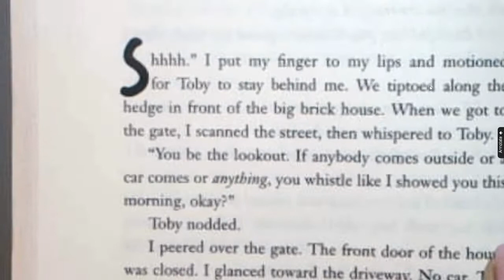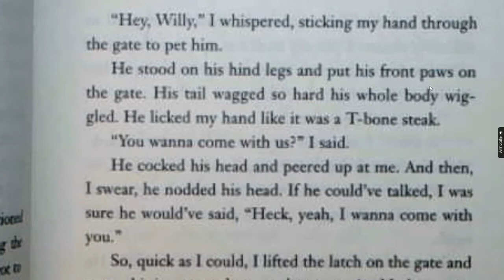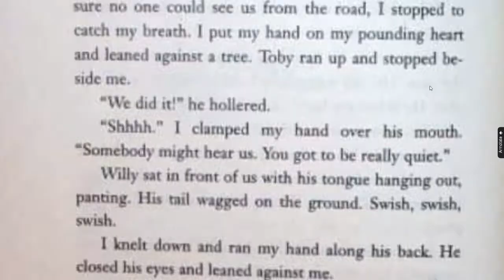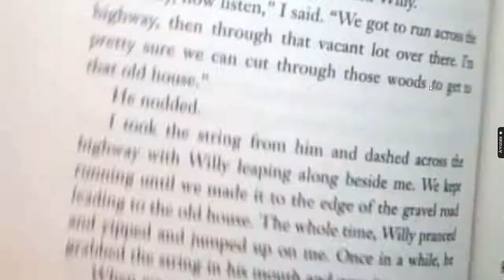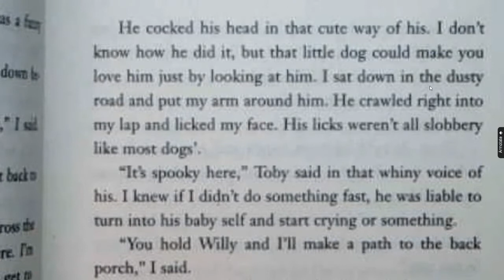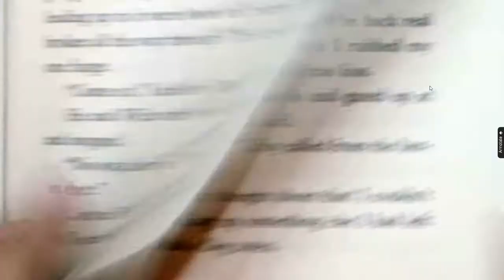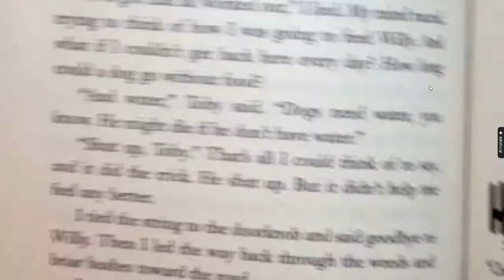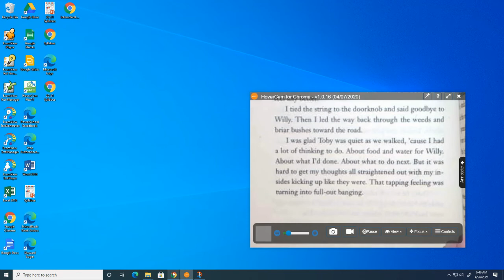How to Steal a Dog Chapter 10